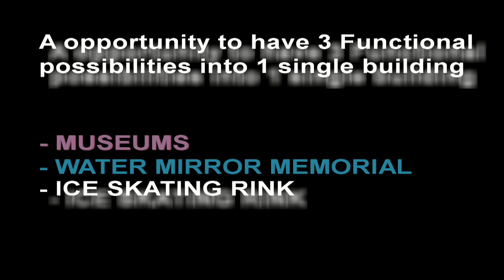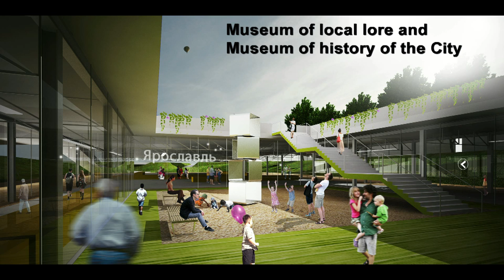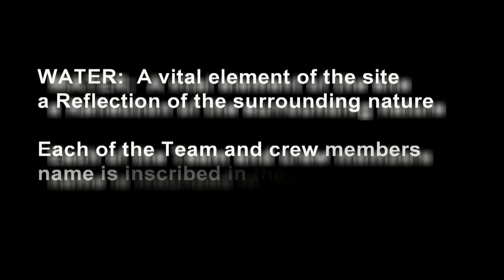Spartak stadium as Lokomotiv Yaroslavl Memorial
Project name: 3 X 1
Authors: JAPA architects

Explanatory notes
Proposal description: 3 X 1, a new concept of building flexibility based on people's connections - Revitalising currently unattractive public space, intensification and diversification strategy.